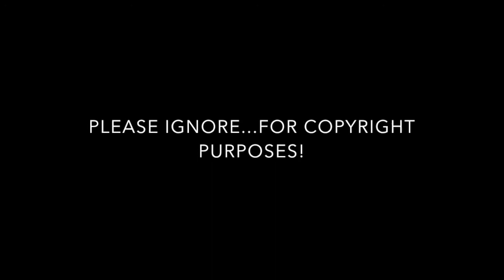REACTION! Pentatonix, Dreams. (Cranberries Cover).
Today's video is a reaction to the Pentatonix cover, Dreams by The Cranberries.

Listen ad-free with YouTube Premium
Song
Dreams
Artist
Pentatonix
Licensed to YouTube by
SME (on behalf of RCA Records Label)

I have not been paid or sponsored to mention, talk about or promote any products or items in these videos. All opinions are solely my own & are in no way related to the company, creator/inventor or brand. Any exception to this will be marked clearly as an 'AD' or 'GIFTED' etc & the appropriate details & info will be disclosed.

USED TO MAKE THIS VIDEO :
iMovie...Video editing Software
Camera...Canon Powershot SX70 HS
Huawei Android phone (occasionally)
Macbook Pro...For editing & uploading